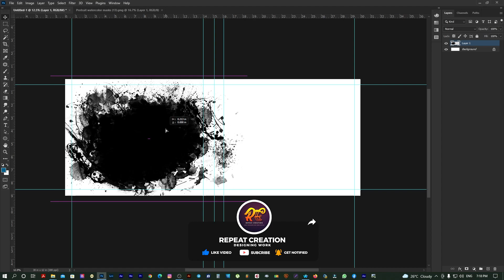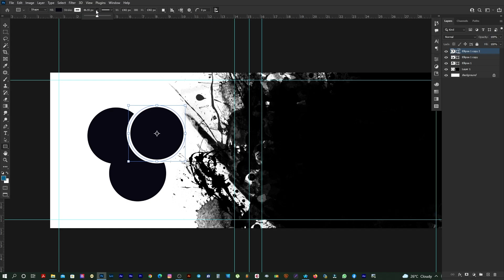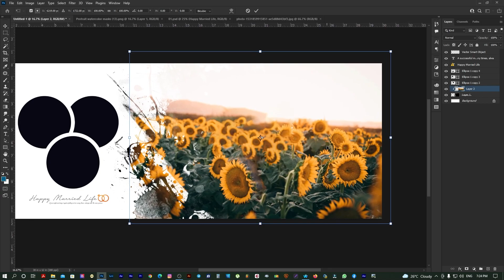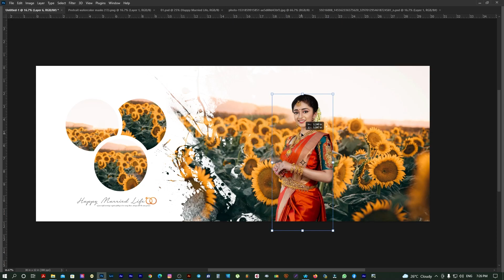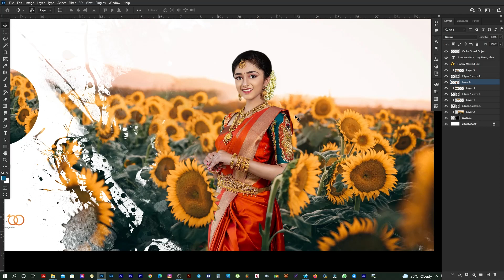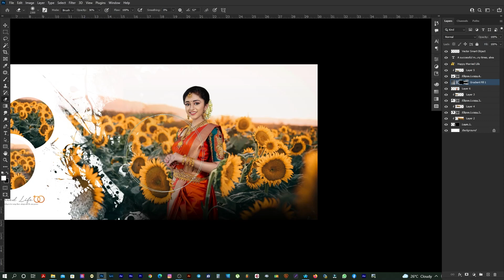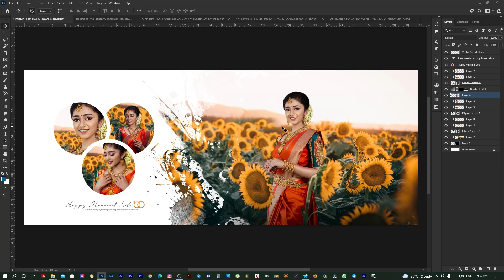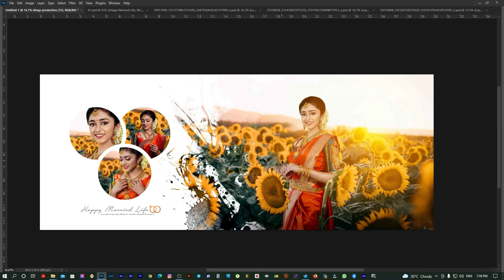How to Design Creative Sheet 12x30 In Photoshop Tutorial Tamil ( தமிழ்)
Photoshop Tutorial in tamil free photoshop actions and Psd  download

Hello friends
I will show you how to use Photoshop actions Adobe Photoshop 2022